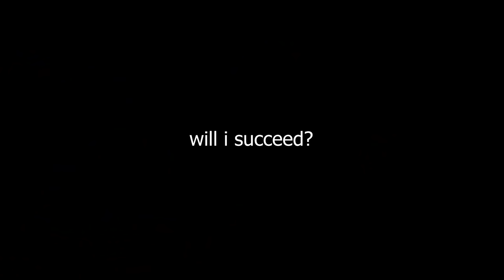I filled an entire runway with flak guns and tried to land on it AGAIN V6 | IL-2 Sturmovik Crashes